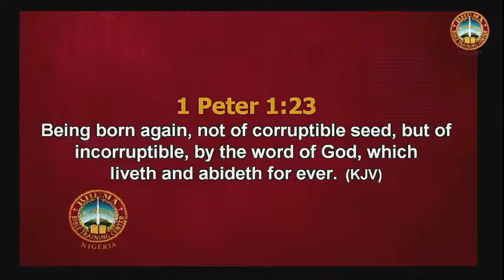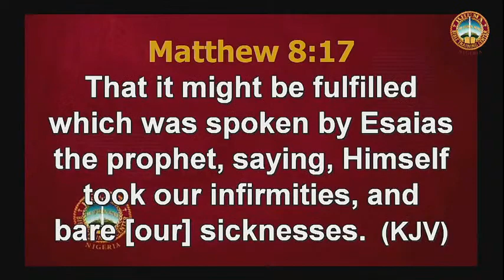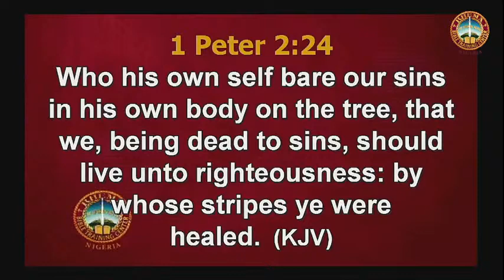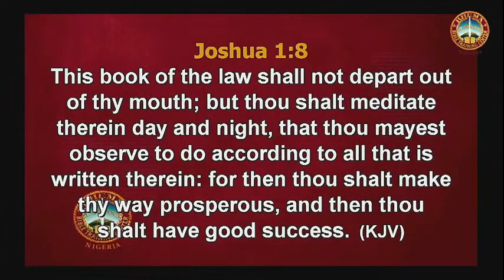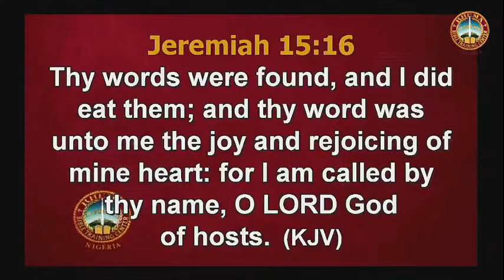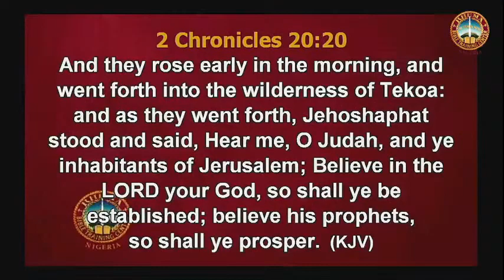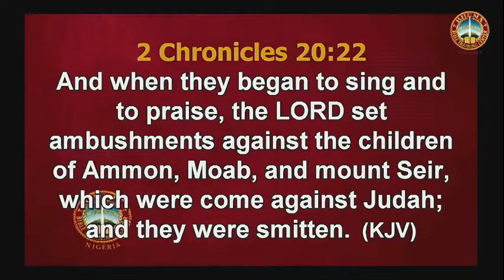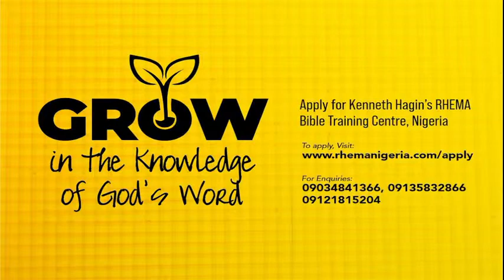RBTC Daily Healing School - Best Method of obtaining Healing - Bro Seun Fadahunsi